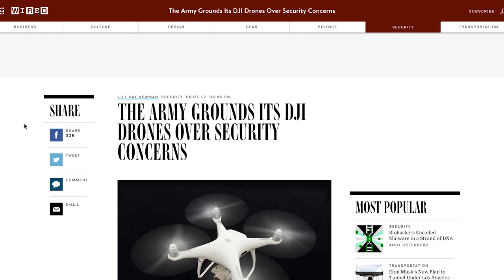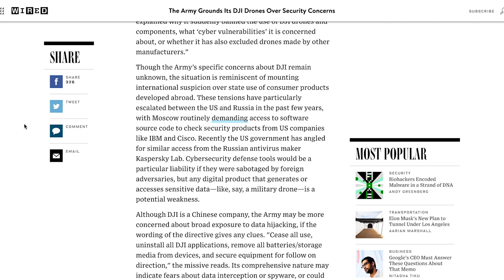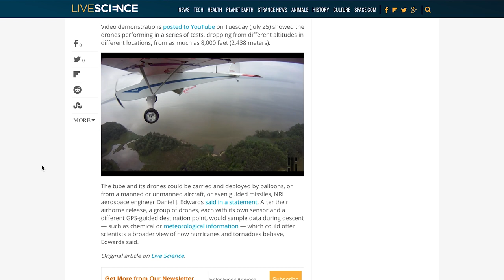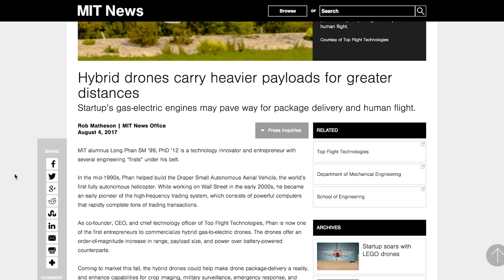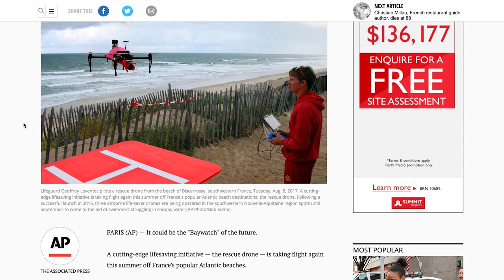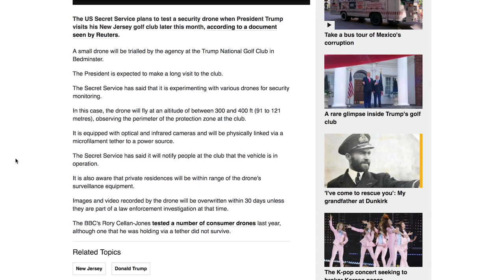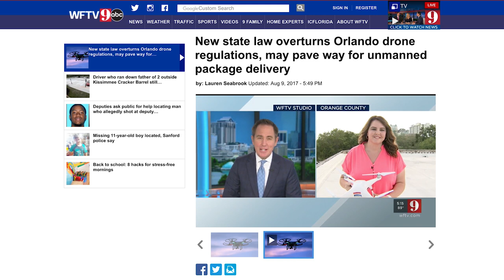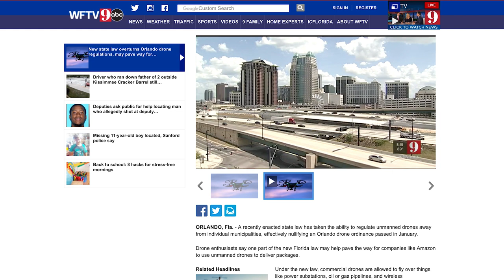SECRET SERVICE using DRONES TO PROTECT TRUMP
B. breaks down the top drone news of the week!

MY DRONE RECS

Phantom 3 Professional This is my baby. I've flown this drone more than any other drone and shot with it more. It's an amazing workhorse that defines dependability. Just make sure you get ND filters for your camera and you'll be flying like a pro in no time.

Estes Proto X Microdrone This little fella right here is what started it all. My very first drone. SUPER difficult to fly, but that's the best way to get started. Make your mistakes here...and grow into a dope ass pilot. Nothing fancy about this drone, it flies and moves the way you tell it to. Learn to point the nose of the drone while you fly and you'll be heads and shoulders above the crowd.

Latrax Alias This is the most fun I've had flying a drone. This thing is SICK. It's damn near indestructible and just fun! It does flips, has varying degrees of difficulty to fly, and is fast! I cant praise this one enough as a toy/learner drone. If you think the Proto X is childs play, this is your trainer drone. Either way, enjoy the flight. Make sure you grab a couple extra batteries too! (each battery only has a few minutes of flight time)